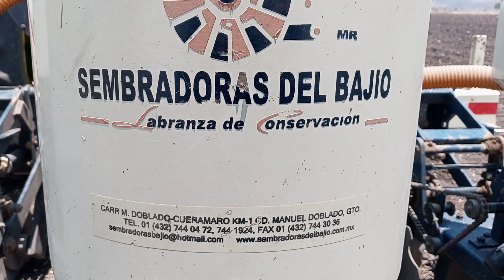sembradora del bajío, Labranza de conservación (o) cero labranza***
una vista al campo mexicano.